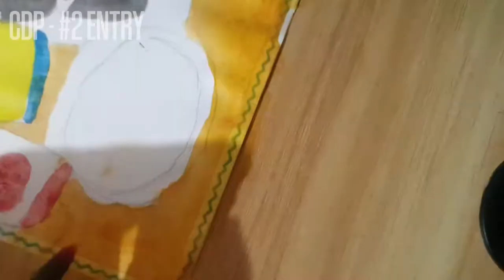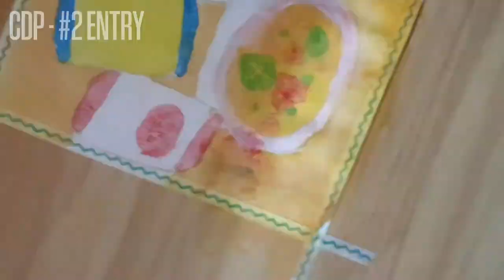CDP - #2 entry [painting]